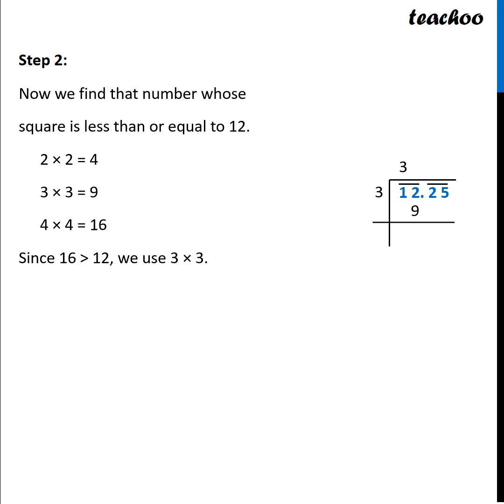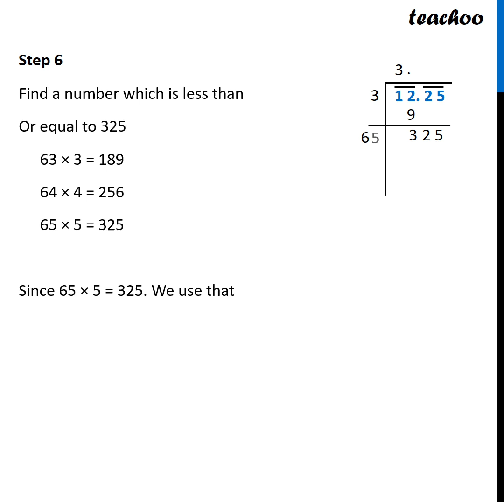Example 13 - Find the square root of 12.25 - Class 8 - Examples - Teachoo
Get solutions to all questions of Squares and Square Roots Class 8 You can also find all Maths solutions for Class 6 to 12 And solutions and videos for all subjects of class 6 to 12 — 📲 Download Teachoo App: Android IOS — Our SOCIAL MEDIA PROFILES ➡️ Instagram ➡️ LinkedIn ➡️ Twitter ➡️ Facebook — Teachoo is your go-to resource to learn anything. For school students, we provide the most organised content for all subjects for Classes 6 to 12. And for non-school students, we teach Excel, Tax Filing, Accounting, Finance and English speaking. Tags